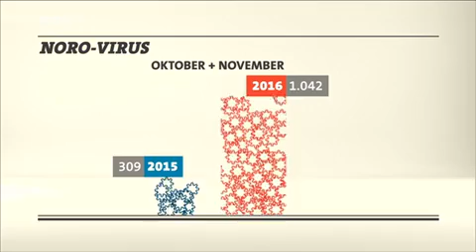Norovirus vermehrt im Umlauf - Hotelgäste klagen über Brechdurchfall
Wegen des Verdachts auf einen Ausbruch des Norovirus hat es im Kreis Mayen Koblenz einen Einsatz von Rettungskräften gegeben. Mehrere Gäste eines Hotels waren betroffen. Auch in einem Krankenhaus in der Westpfalz hatten sich zuletzt mehr als ein Dutzend Patienten mit dem Virus infiziert.

Die Zahl der Infektion mit Noroviren ist in den vergangenen Winterwochen stark angestiegen. Nur wenige Viren reichen aus, um sich anzustecken. Die zum Teil schweren Folgen: starkes Erbrechen mit Magenkrämpfen, gefolgt von Durchfall sowie Mattigkeit.

Das Robert-Koch-Institut warnte nun vor den massenhaften Infektionsfällen. Meist werden die fiesen Keime von Mensch zu Mensch weitergegeben; seltener durch kontaminierte Speisen. Epidemische Massenerkrankungen durch Noroviren sind leider auch immer wieder Thema in Hotellerie und Gastronomie.

Meist wird der sehr resistente Erreger durch Gäste eingeschleppt und lässt sich nur mit Mühen entfernen. Die Viren sind selbst bei Temperaturen zwischen minus 20 Grad und plus 60 Grad noch lebensfähig, auch Feuchtigkeit und Desinfektionsmittel kommen nicht immer dagegen an. So sollten Türgriffe und Geländer sowie häufig benutzte Tasten an Aufzügen, Telefonen und Tablets regelmäßig intensiv gereinigt werden - ausschließlich viruzide, Viren abtötende Reinigungsmittel helfen hierbei.

Der beste Schutz gegen Noroviren und andere Infektion ist regelmäßiges, gründliches Händewäschen:

Halten Sie täglich Ihre Mitarbeiter zur permanenten Händehygiene an.
Wie auch die Mitarbeiter in Küche müssen auch Servicekräfte regelmäßig ihre Hände intensiv und häufig waschen - in den Personalräumen sind dazu Seifenspender, die per Ellenbogen betätigt werden, anzubringen.
Raten Sie auch Gästen zum Gebrauch von Desinfektionssprays; diese sollten in allen Waschräumen verfügbar sein.
Der zuletzt starke Anstieg der Norovirus-Infektion sei auf einen neuartigen Genotyp zurückzuführen, so das Robert-Koch-Institut. Diese Virenvariante auf eine empfängliche, nichtimmune Bevölkerung getroffen.

Regelmäßiges und gründliches Händewaschen schützt vor Infektionen. Daran erinnert die Bundeszentrale für gesundheitliche Aufklärung (BZgA). Als Unterstützung bietet die BZgA allgemeinverständliche Steckbriefe mit Informationen zu Krankheitserregern beim Menschen von „A“ wie Adenoviren bis „W“ wie Windpocken. „Das Wissen um einfache Infektionsschutzmaßnahmen und deren konsequente Umsetzung im Alltag hilft, gesund zu bleiben“, erläutert Dr. Heidrun Thaiss, Leiterin der BZgA. „Eine gründliche Händehygiene ist unerlässlich und eine geeignete erste Maßnahme, um die Weiterverbreitung von Krankheitserregern zu vermeiden.“ Zusätzliche Hygienemaßnahmen können erforderlich werden, wenn eine Kontaktperson im engeren Umfeld an einem speziellen Erreger wie beispielsweise dem Norovirus erkrankt. Hinweise dazu finden sich in den BZgA-Erregersteckbriefen, die allgemeinverständlich über spezifische Übertragungswege, Krankheitsbilder und Schutzmöglichkeiten informieren – aufbereitet in sechs Sprachen.

Die Merkblätter wurden von der BZgA in Kooperation mit dem Bundesverband der Ärztinnen und Ärzte des öffentlichen Gesundheitsdienstes e.V. (BVÖGD) und in Abstimmung mit dem Robert Koch-Institut (RKI) erstellt. Sie wurden jüngst an aktuelle epidemiologische Geschehen und neue wissenschaftliche Erkenntnisse angepasst und stehen zum kostenlosen Download bereit. Sie dienen der Information der Allgemeinbevölkerung, können jedoch auch Berufsgruppen wie Ärztinnen und Ärzte, Pflegekräfte und Mitarbeiter und Mitarbeiterinnen in Kinderbetreuungseinrichtungen in ihrer täglichen Arbeit unterstützen und in diesem Rahmen weitergegeben werden.